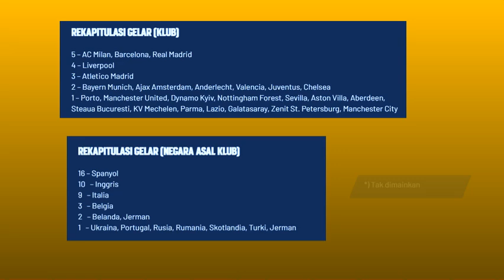STADION YANG DI GUNAKAN UNTUK PERTANDINGAN SUPER CUP 1988-2024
HALO GUYS, BERIKUT UPDATE STADION YANG DI GUNAKAN UNTUK PERTANDINGAN SUPER CUP 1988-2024 I ATALANTA VS REAL MADRID CF 15 AGUSTUS 2024 DI WARSAWA, POLANDIA, YUK GASKEN INFO GA PAKAI LAMA GASSSS